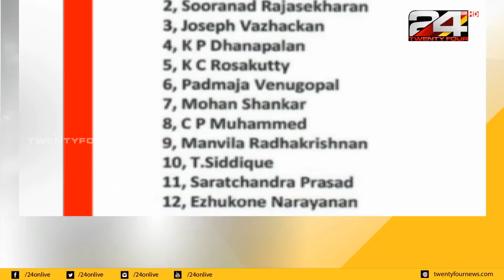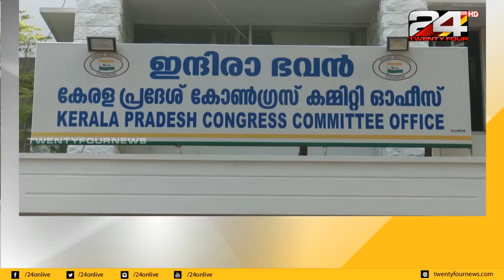NEWS TRACK | സമഗ്രമായ വാർത്താ വിശകലനം | 01 PM | 18 MARCH 2020 | 24 News